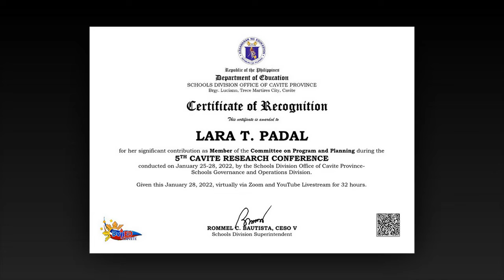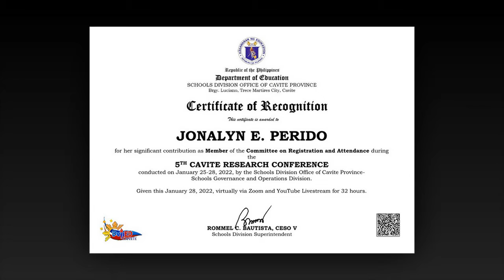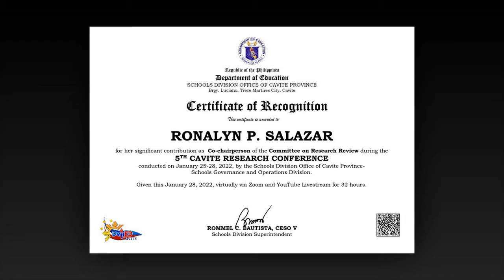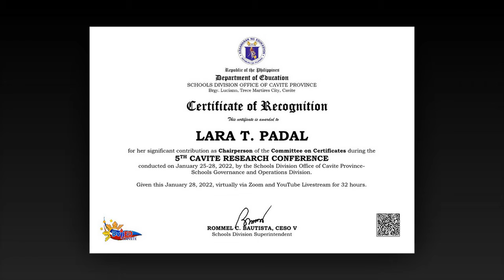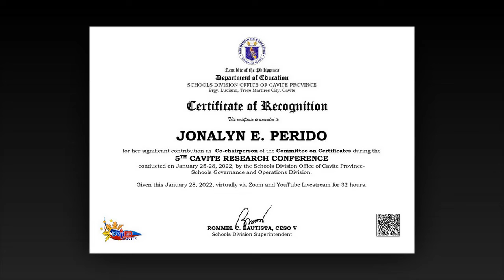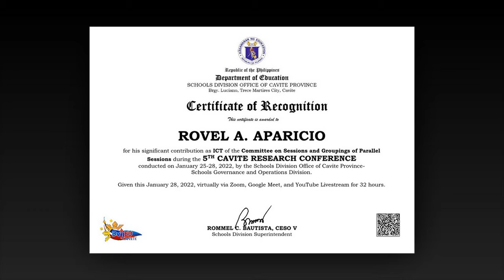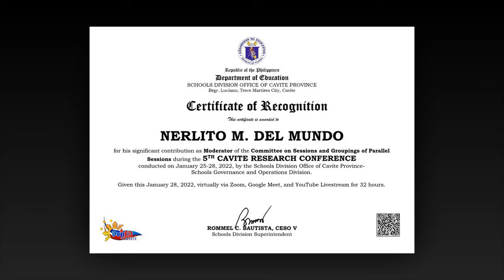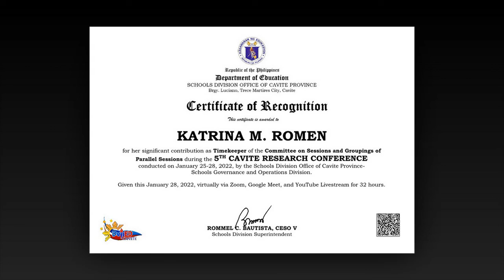Thank You Video to the Technical Working Groups during the 5th Cavite Research Conference (CARE CON)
Thank you so much to all our research ka-tropas! 5th CARE CON would not be successful without all of you!